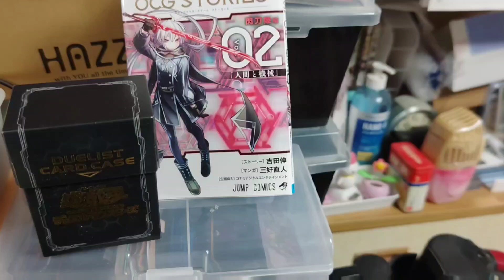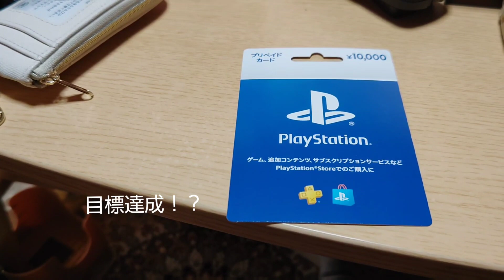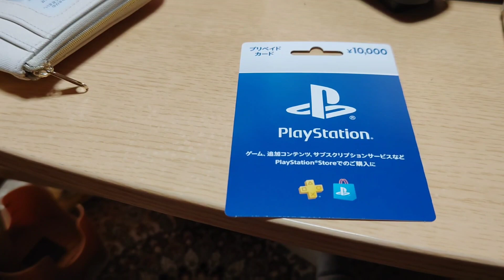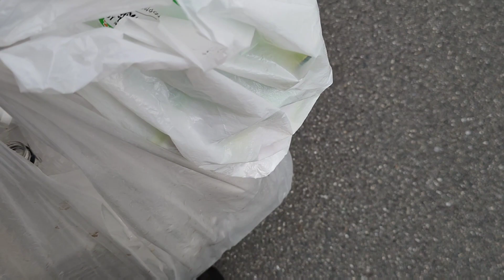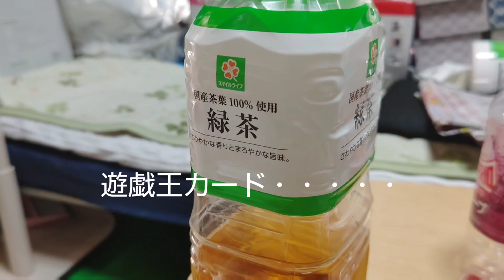FF7REBIRTH 予約しました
さぁ！？

やばかった

マジでゆっくりして

本当に疲労がありました

やばかった

疲れかもしれない

YouTube（B type）

アメブロ